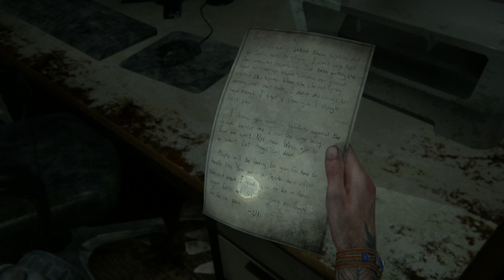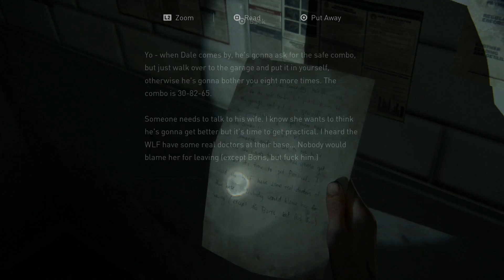Last of Us Pt. 2: Walkthough Gameplay #9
Pt. 9 of a new gameplay featuring the recently released The Last of Us Pt. 2 for the PS4.

For information on how to enter the free giveaway for your own copy of Bioshock Remastered, please visit my previous video